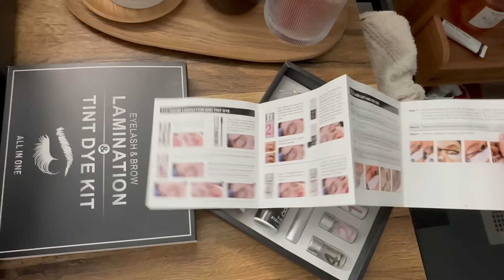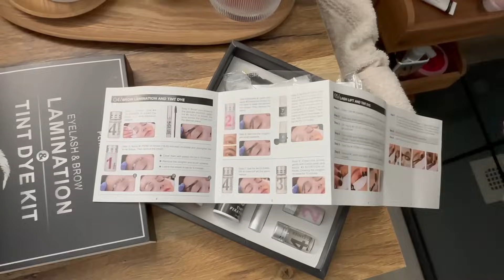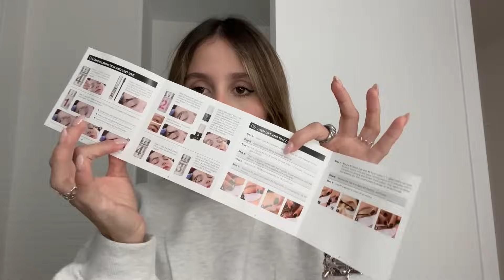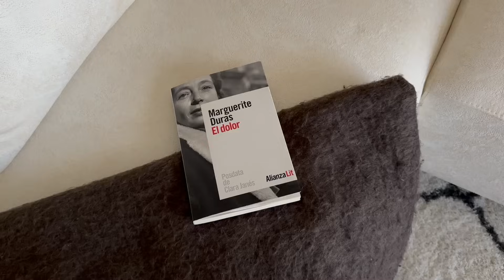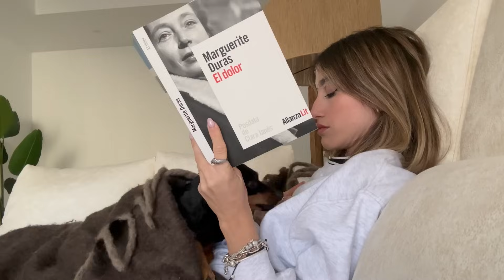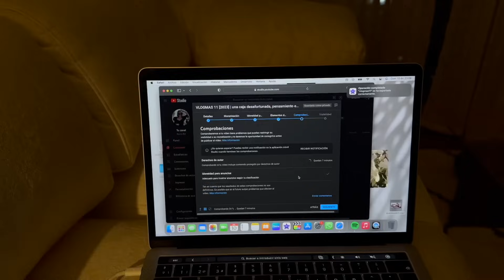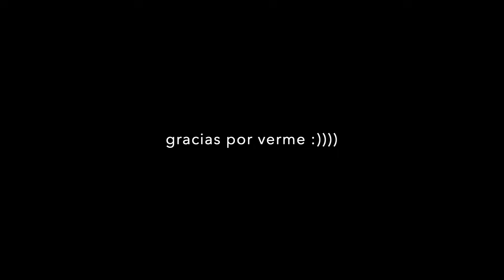VLOGMAS 13 [2023] | laminado de cejas en casa paso a paso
Hola babies!
¿Qué tal estáis? Espero que súper bien. Hoy os traigo un día tranquilo, pero sin parar en casa. Espero que os guste mucho!!